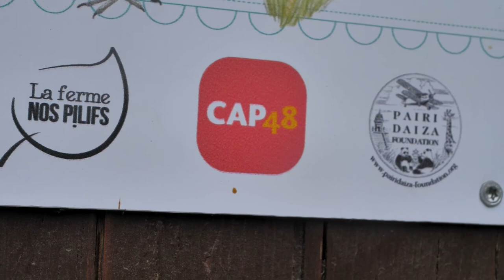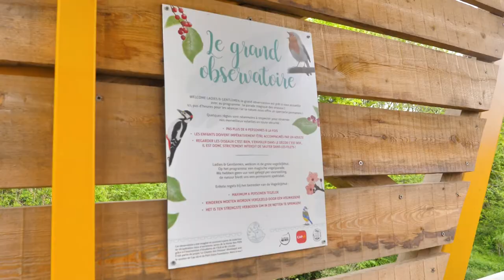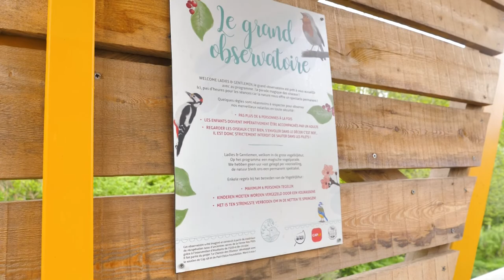La Ferme Nos Pilifs préserve la biodiversité avec CAP48 et Pairi Daiza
Réunis   par   la   volonté   de   démontrer   qu’il   est   possible   de   concilier   le   développement   de  l’homme  et  celui  de  la  nature,  CAP48  et  la  Pairi  Daiza  Foundation  s’associent  pour  cofinancer  des  projets d’insertion des personnes handicapées au  sein d’initiatives visant la préservation des espèces  animales  ou  végétales, ainsi  que  de  leur  habitat  naturel.

Ce  cofinancement concerne cette année le projet de la Ferme Nos Pilifs.
Cette   entreprise   de   travail   adapté   bruxelloise emploie   des  personnes  porteuses  d’un  handicap  dans  divers  secteurs  d’activité  liés  à  l’alimentation  bio  et  à  l’environnement.
Elle  mène  depuis  plusieurs    années    un    vaste    projet    intitulé    « Nature-over-Hembeek ».   Celui-ci   vise   la   préservation   des   oiseaux   en   collaboration   avec des ornithologues.